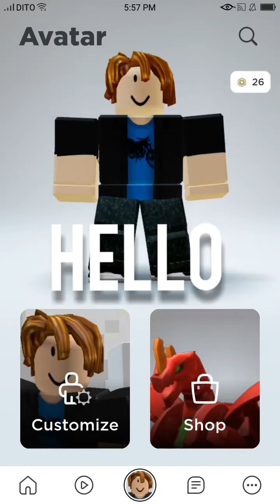Free Lil Nas X outfit roblox.......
uh idk i cant paste item so...

JK u can just Type Lil nas in catalog and items will eppear